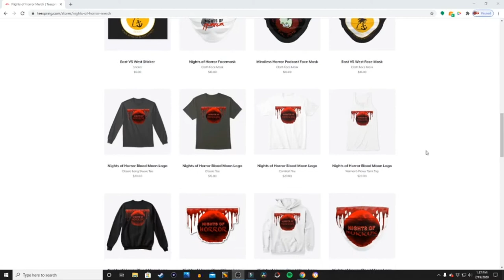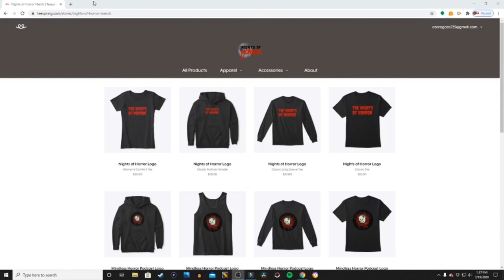Favorite Originals of ALL TIME - Coast Comparison - East VS West Ep 29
Eddy and I sit and discuss our all time favorite original maze on each coast and compare them!